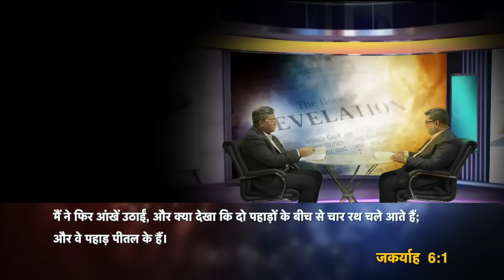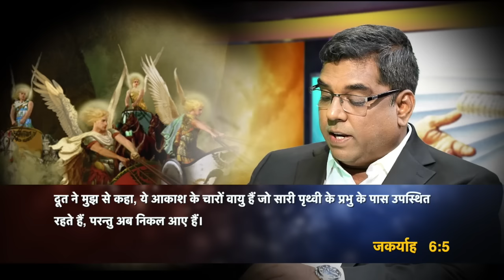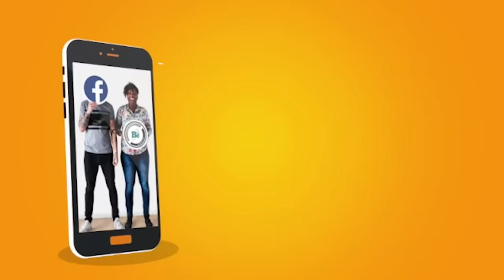Revelation 6 - THE SEALS | End time signs | S2 EP-14 | Shubhsandesh TV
Though Christ is a Lamb, he can be angry, and the wrath of the Lamb is exceedingly dreadful; for if the Redeemer himself, who appeases the wrath of God, be our enemy, where shall we find a friend to plead for us? As men have their day of opportunity, and their seasons of grace, so God has his day of righteous wrath. On such a day, when the signs of the times show those who believe in God's word, that the King of kings is approaching, Christians are called to a decided course, and to a bold confession of Christ and his truth before their fellowmen. Whatever they may have to endure, the short contempt of man is to be borne, rather than that shame which is everlasting.